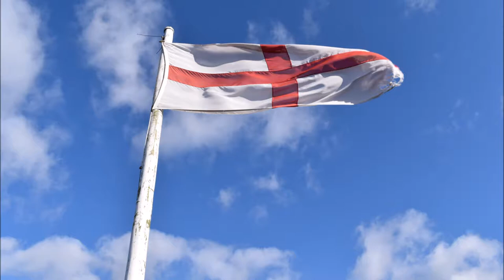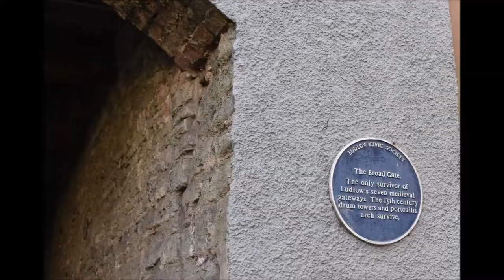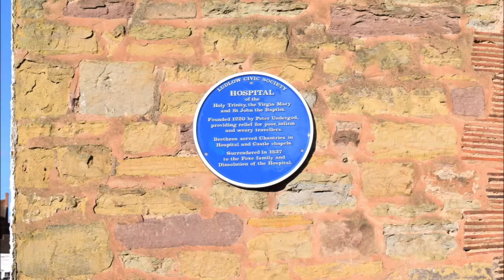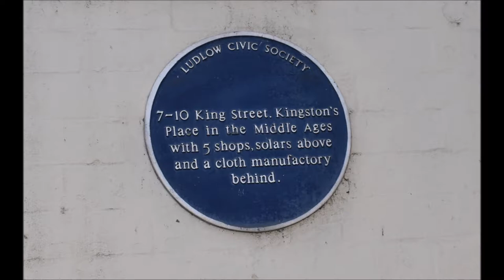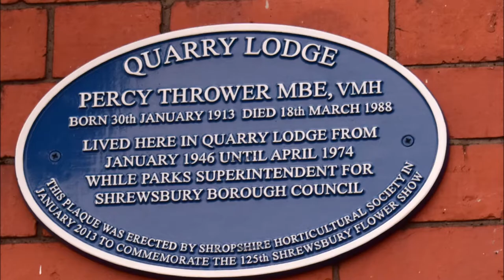February 2 3, 2019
personal photos of a family trip to shropshire . photos my own property. music by Ralph Vaughan Williams, Fantasia on a theme by Thomas Tallis.